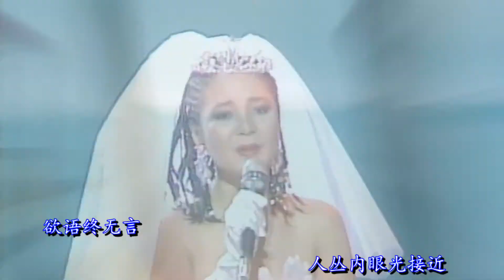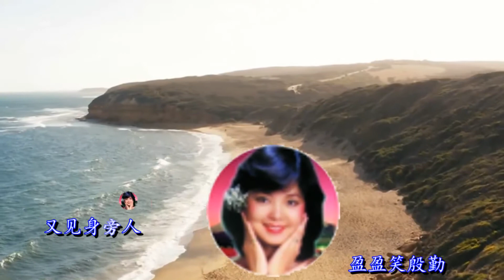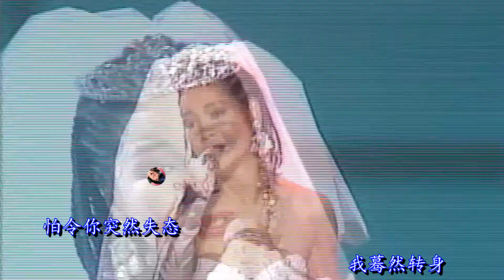邓丽君的《遇到旧情人》，静静在街角下，蓦然转身，偷偷看你走近